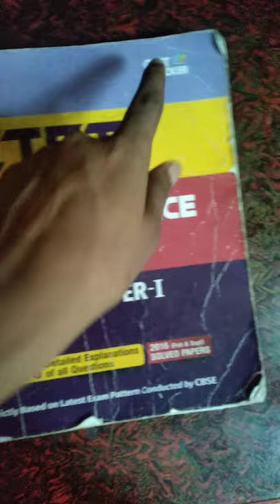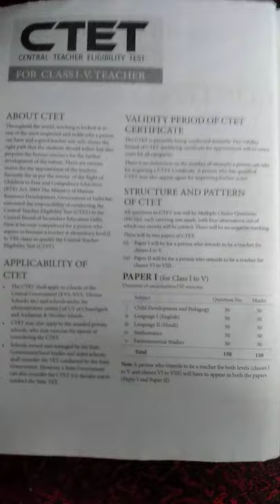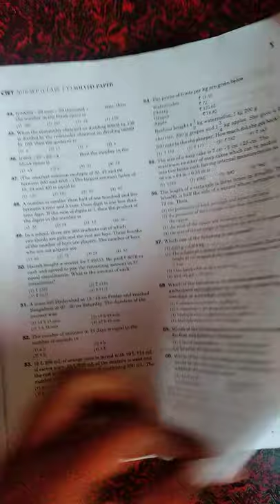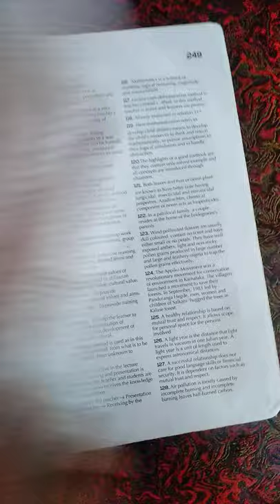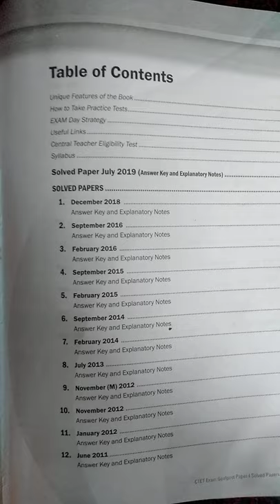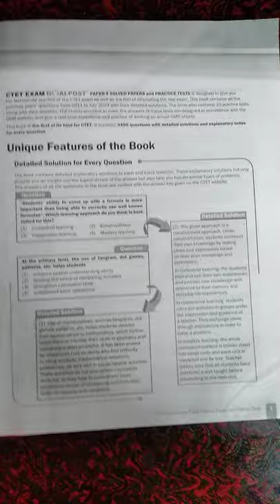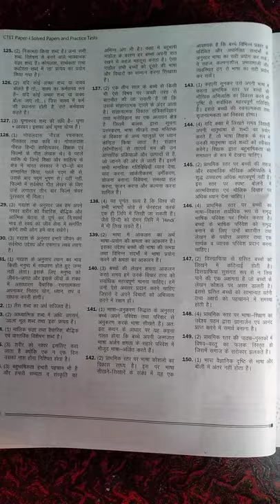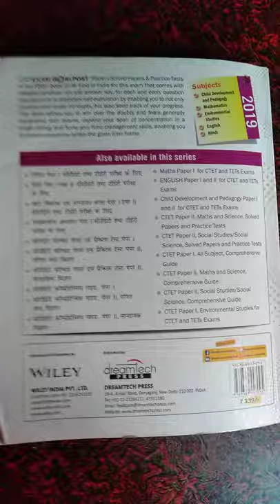Book Review for CTET preparation CTET SCERT NCERT Let's LEARN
Looking to buy a book for PRT preparation of CTET.

Download Omr sheet -